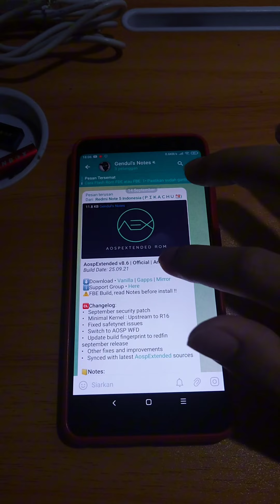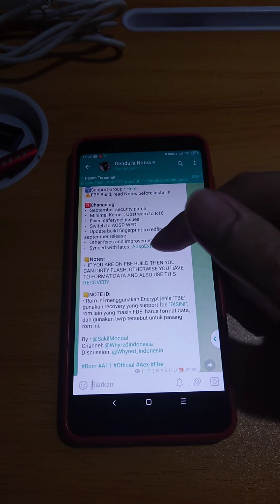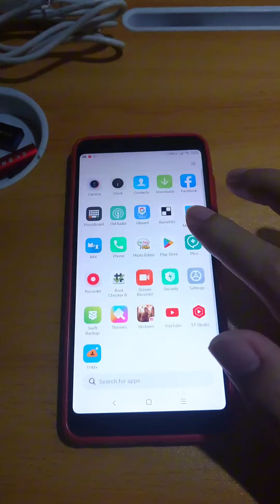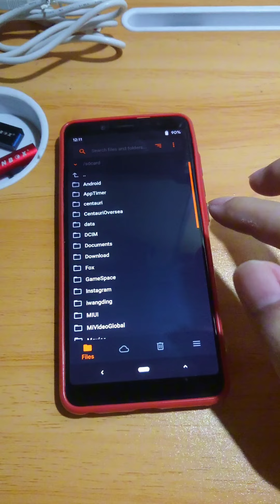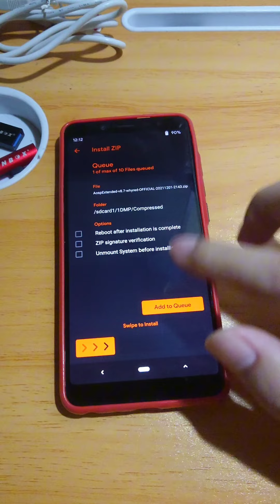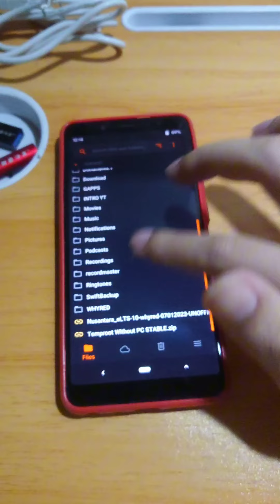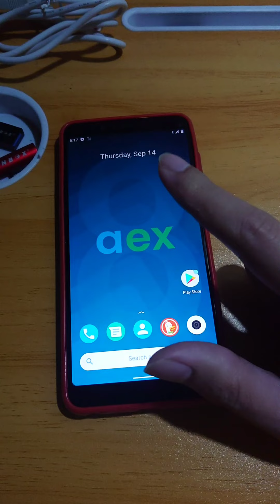Cara Agar TIDAK PERLU FORMAT DATA Saat Instal Custom ROM FBE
Cara flash custom Rom fbe agar tidak perlu format data di redmi note 5 pro/ai alias whyred.

Klo ada yg gurih2 silahkan tag aja telegramku @ridhobwi

Cara Bertanya:
2. Bertanyalah dengan jelas dan spesifik, jangan lupa sertakan informasi custom Recovery, Rom, Kernel, Modul yang dipakai, serta apa saja yang sudah dilakukan
3. Khusus orang ganteng, klik ini dulu dan masukin nominal seikhlasnya 😁

Cara Flash Rom FDE atau FBE

1• Pastikan sudah ganti recovery ke orfox atau pbrp latest dan sudah support fbe (rekom pake yg di deskripsi)
2• Wipe: system,cache,dalvik,data,vendor (biasa disebut clean flash)
3• Pastikan tidak ada keterangan "Storage is Encrypted" (jika terlanjur encrypted, WAJIB format data dulu)
4• Flash rom
5• Flash gapps (jika vanilla/belum include gapps). Rekom NikGapps-Core terbaru.
6• Flash Magisk (opsional, jika butuh root).
7• Flash DFE (jika rom FBE)
8• Reboot system
9• Jika butlup, ikuti panduan "Cara Bertanya" (scroll keatas ☝️)

(Buat pemula sebaiknya banyak nyimak vidio2 Tutorial cara flash rom biar cepet paham)

☑️ Jadi, sebenarnya antara rom FDE & FBE cara flashnya ga jauh beda. Hanya saja, di rom FBE ada tambahan *DFE (Disable for Encrypted)*. Fungsi FDE supaya ga perlu Format Data.
Ini di device Redmi Note 5/Pro/Ai (Whyred). Untuk device lain silahkan search secara mandiri.